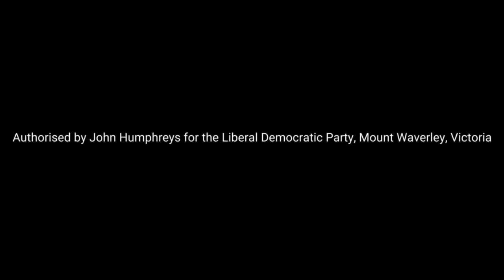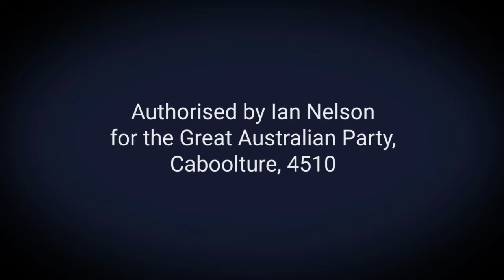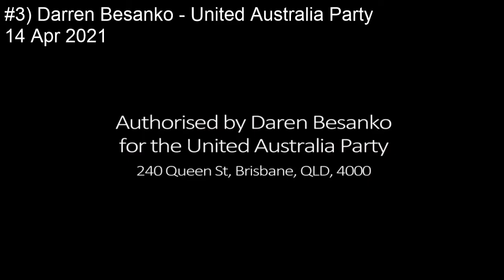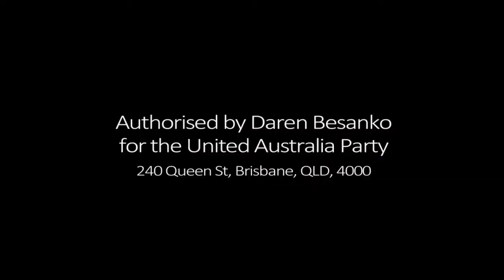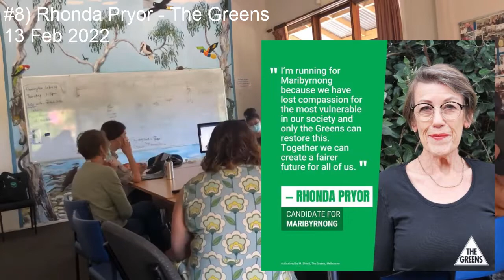Maribyrnong Candidates for the 2022 Australian Federal Election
Videos/images of of all 9 candidates for Maribyrnong for the 2022 Australian Federal election.
Videos mostly consist of each candidates own words/images from interviews, advertisements & news reports.

Candidates are in my current preference order, which puts Freedom Friendly candidates at a higher priority.

00:00:00 1 - Cameron Smith (Liberal Democratic Party)
00:01:48 2 - Mark Hobart (Great Australian Party)
00:06:27 3 - Darren Besanko (Clive Palmer's United Australia Party)
00:08:17 4 - Jodie Tindal (Pauline Hanson's One Nation)
00:08:22 5 - Alexander Ansalone (Australian Federation Party)
00:08:28 6 - Mira D'Silva (Liberal Party)
00:09:43 7 - Bill Shorten (Labor Party)
00:13:16 8 - Rhonda Pryor (The Greens)
00:13:41 9 - Daniel Dadich (Victorian Socialists)